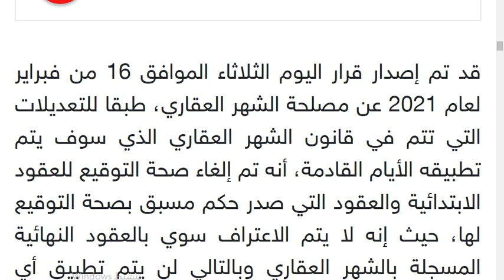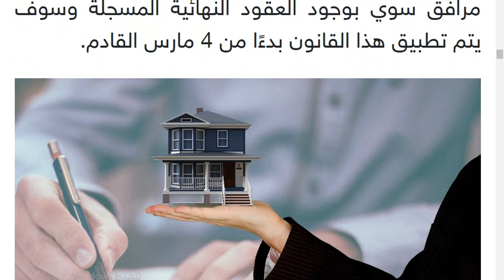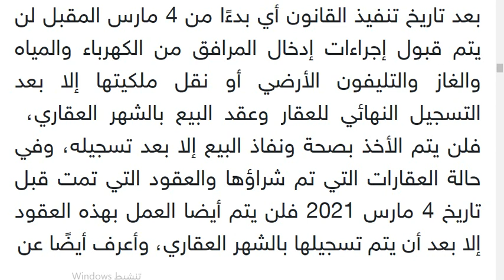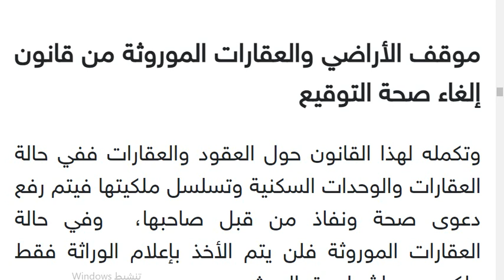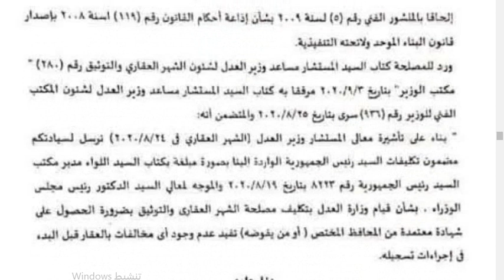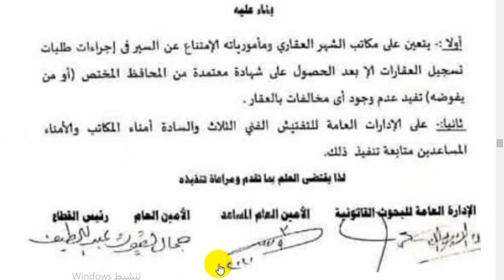إلغاء صحة التوقيع للعقود الابتدائية وموقف الأراضي والعقارات الموروثة